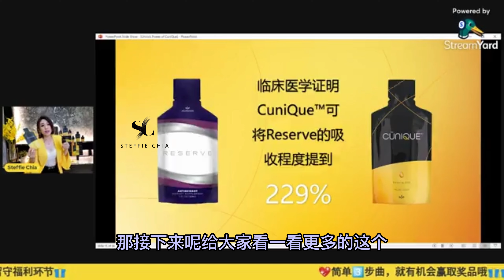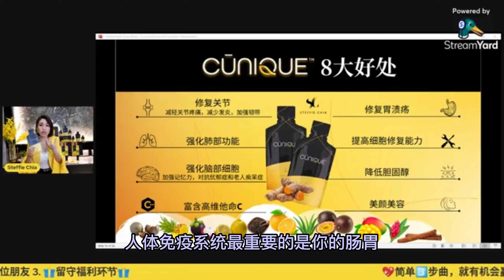CUNIQUE - Quick Facts (Chinese)